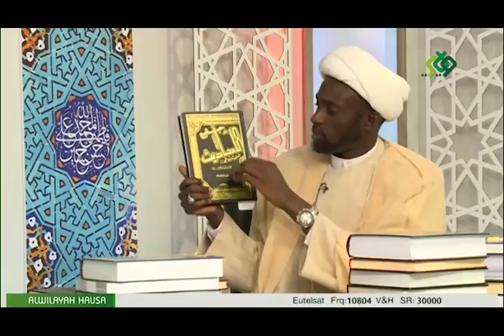025A Imamah a Al'kur'ani Malam Muh'd Darul Hikima